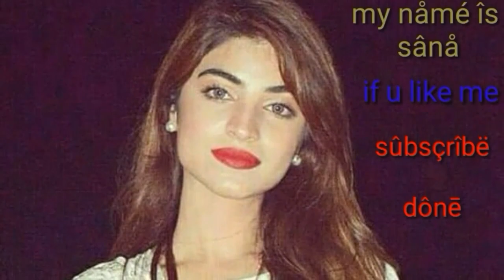New romantic love whatsapp status song HD+/sana prank chanel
Hlow frnds

2) True Love Isn’T Found. It’S Built.

3) My Silence Is Just Another Word For Pain.

4) You Killed What Was Left Of The Good In Me.

5) I Wish I Could Ignore You Like You Ignore Me.

6) Sometimes All You Need Is One Person Who Cares.

7) Sometimes All You Need Is One Person Who Cares.

8) I’M That Person Everyone Replaces After A While. ( Sad Whatsapp Status )

9) I Don’T Care For The People, Who Don’T Care For Me

sad status

whatsapp status

love status

30 seconds whatsapp status video download 2018

love status